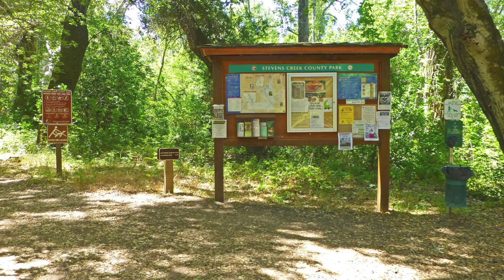Tony Look Trail - A Wheelchair Adventure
The Tony Look Trail is a short and challenging trail for wheelchairs, but the beauty of the trail makes it worth while. For more information about this trail, please visit my "Adventures From A Wheelchair" blog.